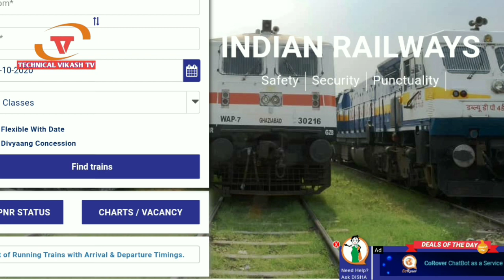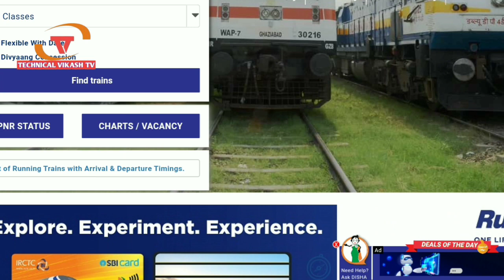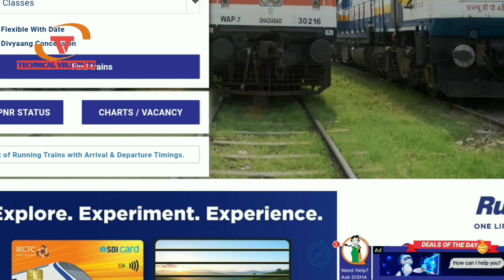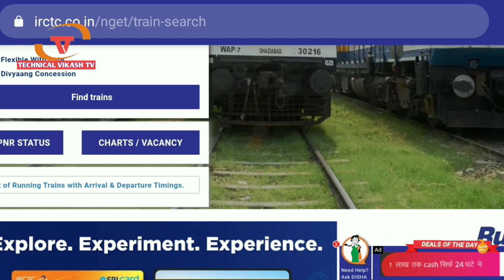कल 31 अक्टूबर से 5 नई ट्रेनों का टिकट बुकिंग सुरू। New festival spacial train ticket booking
02355 पटना-जम्मुतवी फेस्टिवल स्पेशल में दिनांक 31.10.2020 को आरक्षण के लिए 2AC में 60, 3AC में 170, Sl. मे  213 बर्थ उपलब्ध हैं ।

यह फेस्टिवल ट्रेन पूरी तरह आरक्षित है । यात्रियों से अनुरोध है कि बिना उचित टिकट अथवा प्राधिकार के स्टेशन परिसर में प्रवेश न करें, यह दंडनीय है ।

08420 जयनगर-पूरी फेस्टिवल स्पेशल में 31.10.20 को आरक्षण के लिए 2AC में 15 तथा 3AC में 141  बर्थ उपलब्ध हैं ।

07609 पटना-पूर्णा  फेस्टिवल स्पेशल में दिनांक 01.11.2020 को आरक्षण के लिए 2AC में 20 बर्थ उपलब्ध हैं ।

08450 पटना-पुरी फेस्टिवल स्पेशल में 04.11.20 को आरक्षण के लिए 2AC में 07,  3AC में 102 तथा Sl. मे  286 बर्थ उपलब्ध हैं ।

02395 राजेंद्रनगर टर्मिनल-अजमेर फेस्टिवल स्पेशल में दिनांक 04.11.20 को आरक्षण के लिए 2AC में 31, 3AC में 100, 2S में 40 बर्थ उपलब्ध हैं।